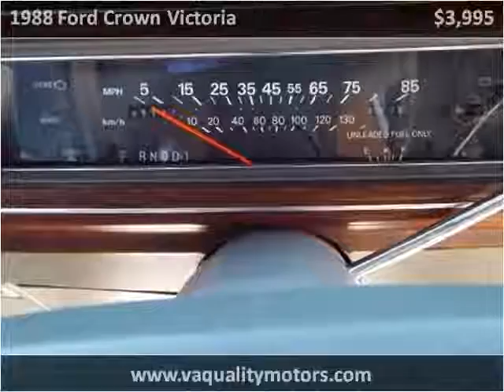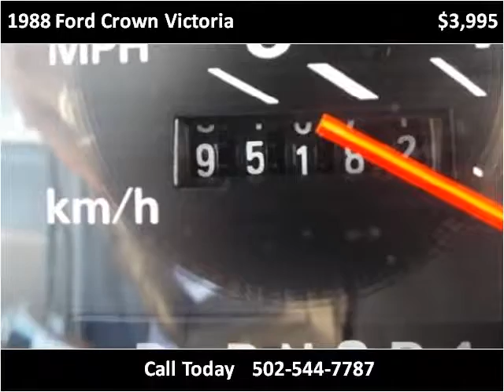1988 Ford Crown Victoria Used Cars Louisville KY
This 1988 Ford Crown Victoria is available from VA Quality Motors.